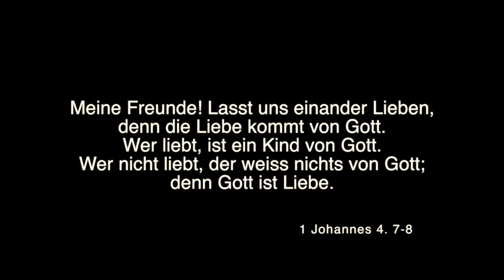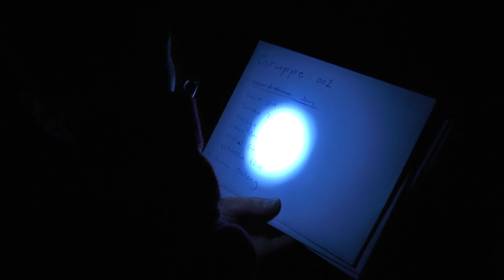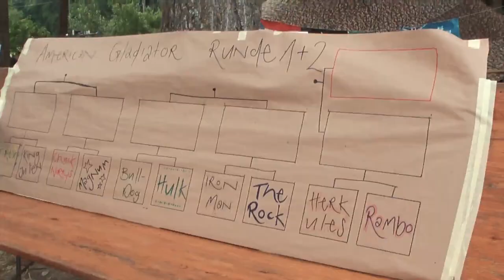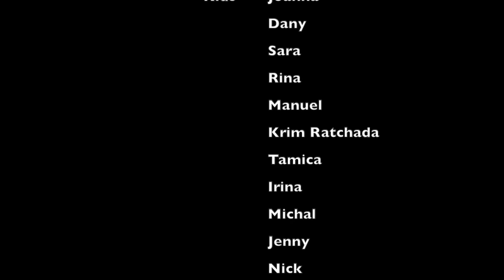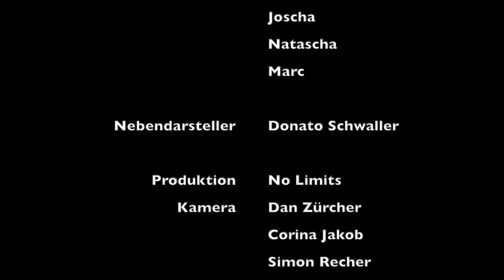Summerlager Movie *12